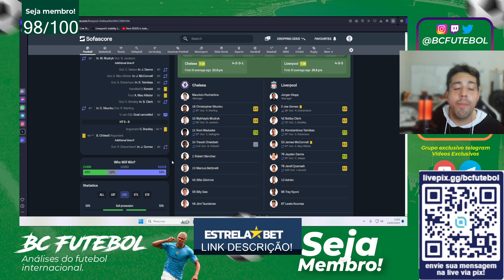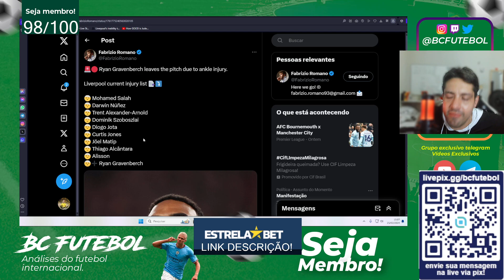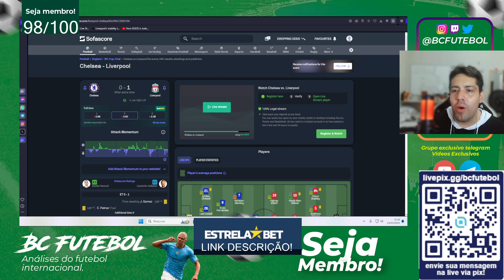LIVERPOOL CAMPEÃO DA COPA DA LIGA INGLESA 2023/24! PÓS JOGO LIVERPOOL (1) X 0 CHELSEA